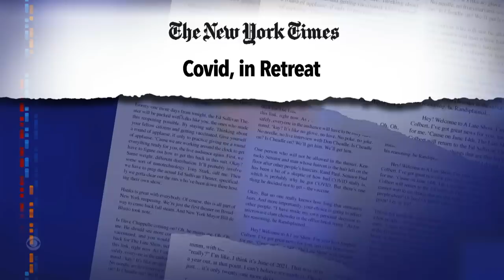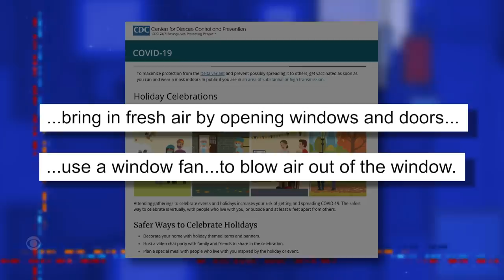Please Keep Your Pot In A Safe Place, Away From Dogs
Too many dogs are getting high after inadvertently eating marijuana edibles.